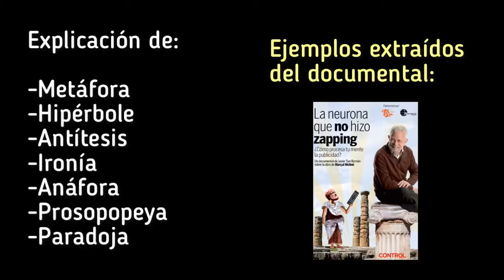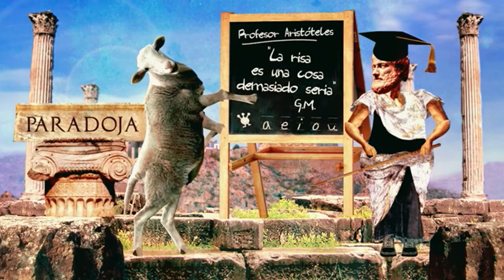Figuras retóricas explicadas de forma original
Fragmentos del documental sobre publicidad LA NEURONA QUE NO HIZO ZAPPING de Javier San Román